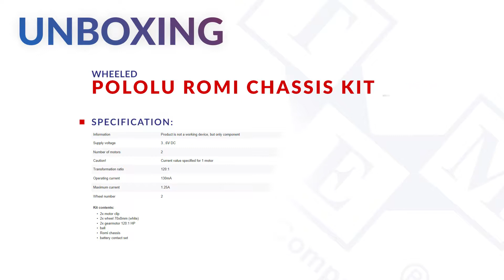POLOLU ROMI CHASSIS KIT - RED - Wheeled chassis - UNBOXING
Wheeled chassis
TME Symbol: POLOLU-3502

Kit contents:
• 2x motor clip
• 2x wheel 70x8mm (white)
• 2x gearmotor 120:1 HP
• ball
• Romi chassis
• battery contact set